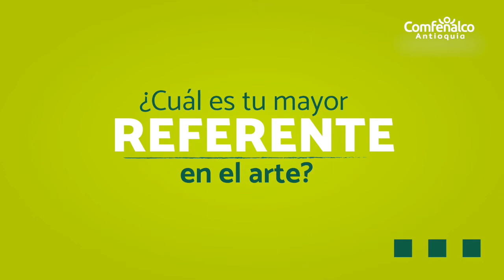Camilo Pino, ganador de la Bienal de Arte Joven (BAJ) 2021 [Comfenalco Antioquia]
Conoce a Camilo Pino, uno de los ganadores de la Bienal de Arte Joven (BAJ) 2021🧑‍🎨, nuestro concurso de estímulos a las artes visuales con el que buscamos reconocer e incentivar el arte joven en Antioquia.